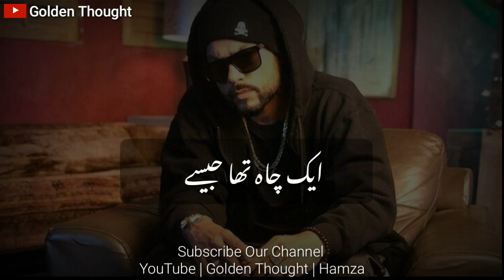Bohimia Poetry | @Golden_Thought | Sad Poetry Bohimia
Bohimia Heart Touching Poetry